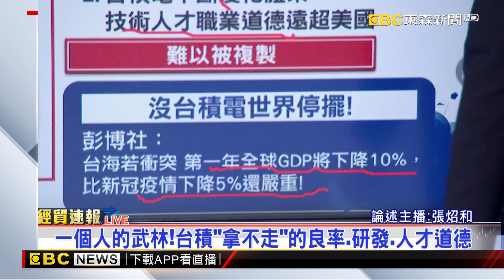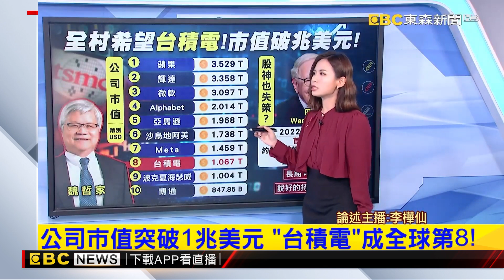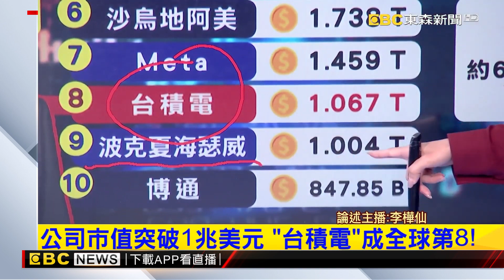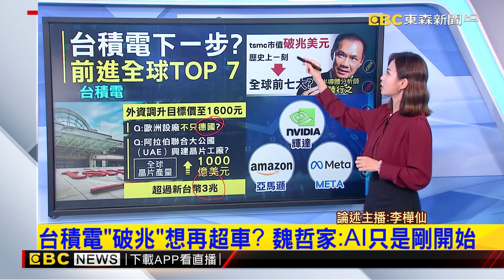台積電本周再戰1100大關？「散戶割外資」先利多出盡@57ETFN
護國神山概念房 台積電設廠行政區4年漲2成起
新矽盾成形！台積電2奈米楠梓生產重區 撐住房價
最新》股神巴菲特也失算？ 台積電市值超車「波克夏」